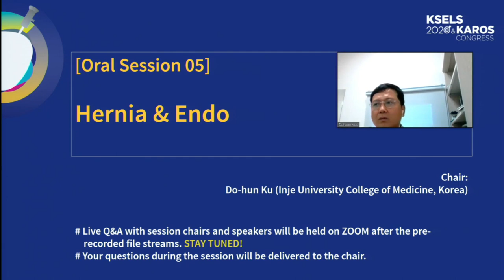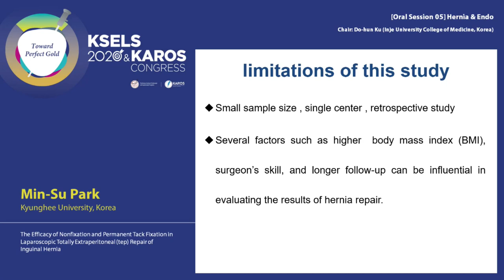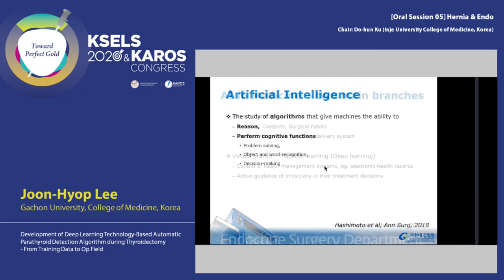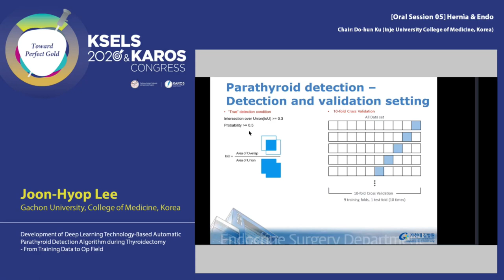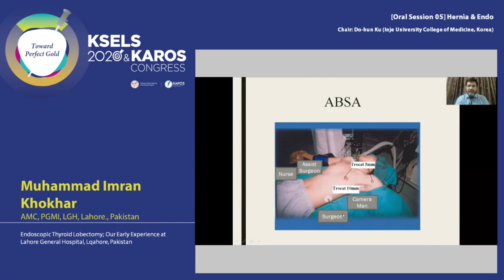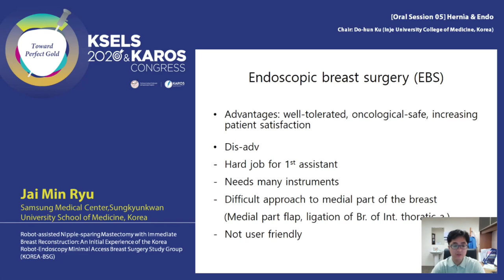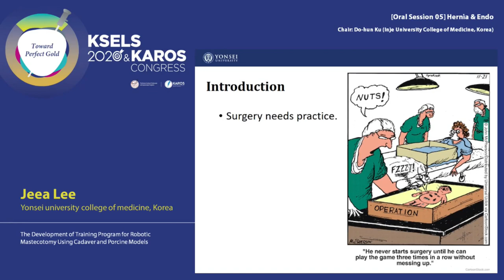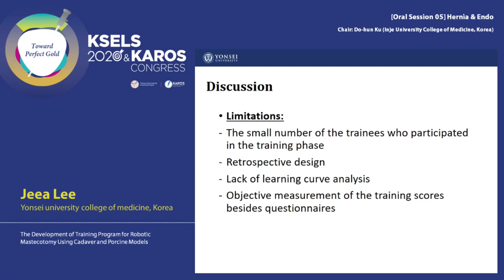[Oral Session 05] Hernia & Endo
[Chair]
Do-hun Ku (Inje University College of Medicine, Korea)